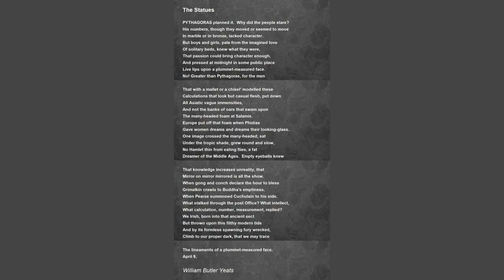The Statues by William Butler - Poem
The Statues by William Butler Yeats

Pythagoras planned it. Why did the people stare?

His numbers, though they moved or seemed to move

In marble or in bronze, lacked character.

But boys and girls, pale from the imagined love

Of solitary beds, knew what they were,

That passion could bring character enough,

And pressed at midnight in some public place

Live lips upon a plummet-measured face.

No! Greater than Pythagoras, for the men

That with a mallet or a chisel" modeled these

Calculations that look but casual flesh, put down

All Asiatic vague immensities,

And not the banks of oars that swam upon

The many-headed foam at Salamis.

Europe put off that foam when Phidias

Gave women dreams and dreams their looking-glass.

One image crossed the many-headed, sat

Under the tropic shade, grew round and slow,

No Hamlet thin from eating flies, a fat

Dreamer of the Middle Ages. Empty eyeballs knew

That knowledge increases unreality, that

Mirror on mirror mirrored is all the show.

When gong and conch declare the hour to bless

Grimalkin crawls to Buddha's emptiness.

When Pearse summoned Cuchulain to his side.

What stalked through the post Office? What intellect,

What calculation, number, measurement, replied?

We Irish, born into that ancient sect

But thrown upon this filthy modern tide

And by its formless spawning fury wrecked,

Climb to our proper dark, that we may trace

The lineaments of a plummet-measured face.

April 9,